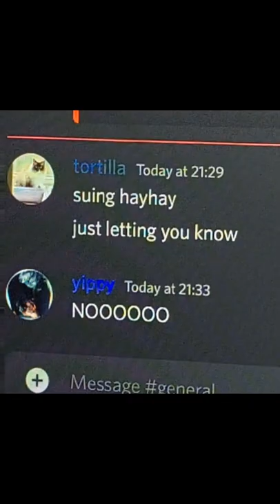On A Call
Carter - Red
John - Pink
Hayley - Purple
Daniel - Light Pink